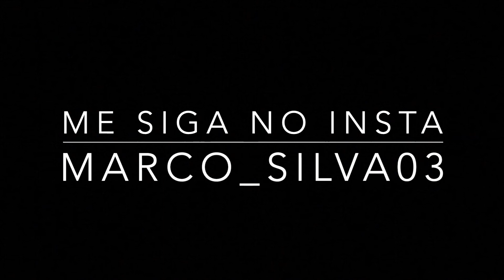Receita - Cachorro quente de forno ( Hot-Dog assado )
Ingredientes :

1 - Pimentão verde
2 - Tomates
1/2 - Cebola
1- sache de molho de tomate
- Temperos a gosto
- Pao de forma ( utilizei 12 fatias )
- Salsichas ( utilizei 300 gr )
 - Bacon a gosto
- milho a gosto
- queijo mozarella a gosto
- requeijão cremoso a gosto
- Batata palha a gosto

Dúvidas deixem nos comentarios